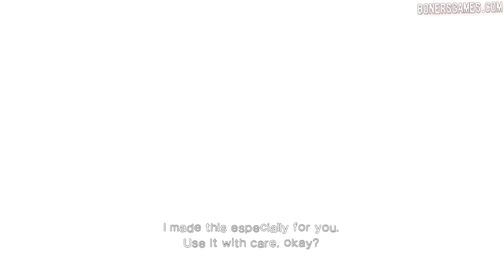Killer is Dead - x360 - 05 - Mondo Girls 1 - Strong Hot-Headed Girl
This is my first time playing through this game!  If i suck at the beginning it's because IT'S MY FIRST TIME PLAYING THROUGH THIS GAME!, If i suck at the end, it's because I suck at the game!  Either way, hater comments = block!  (you dicks)

Video Info:
Killer is Dead, xbox 360 version, Recorded with HD PVR 1212, edited with Sony Vegas Pro 11.0

to find complete playlists of ALL the games I've uploaded!